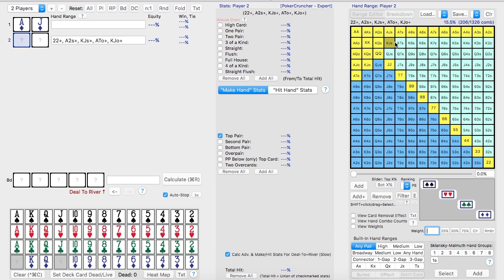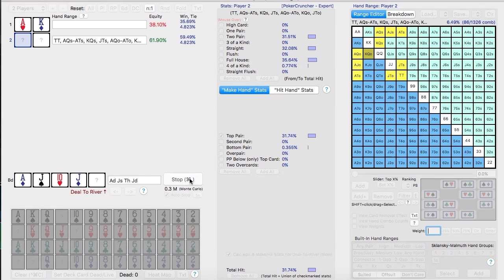Poker Vlog Episode 16: Back in California 2/3 NLH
Back at Seven Mile Casino in San Diego California playing a 2/3 NLH session. I go over the bigger and more interesting hands I played, hoping to continue my modest hot streak over the last few episodes.

Hand 1 (77)      – 0:22-1:45

Hand 2 (88)   – 1:46-3:28

Hand 3 (AJs)   – 3:29-4:49

Hand 4 (AKo)      – 4:50-6:56

Hand 5 (JJ)         – 6:57-8:31

Hand 6 (99)       – 8:32-9:16

Hand 7 (AA)     – 9:25-10:03

Hand 8 (76o)    – 10:07-11:06

7 Mile Casino –

Share My Pair Software –

PokerCruncher for Hand Analysis –

Poker Bingo –

Inglorious Bastards –

Poker Show Jamie Gold and Sam Farha –

Stewie Griffin “You Suck” –